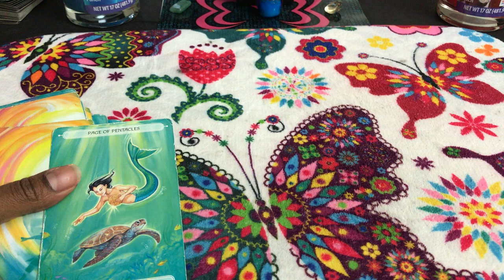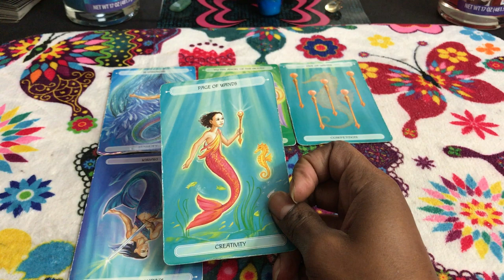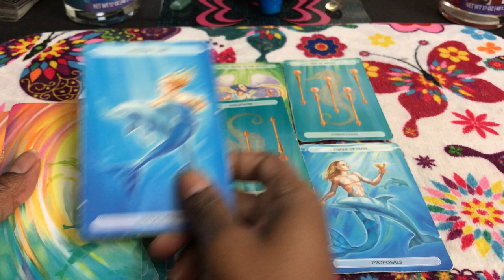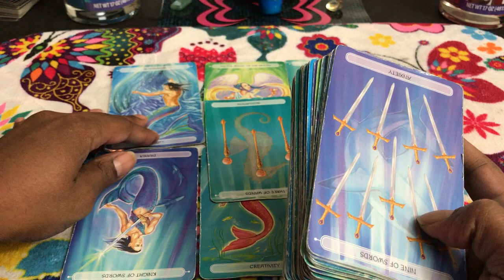🦋 Taurus weekly weekend forecast. Love offers coming in. Finging the strength to move on. 8/25 TAROT